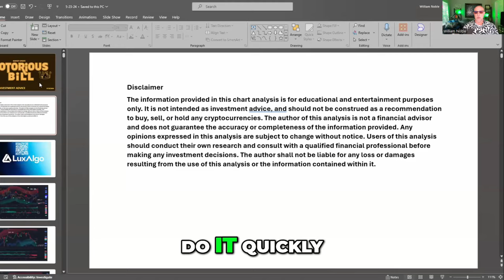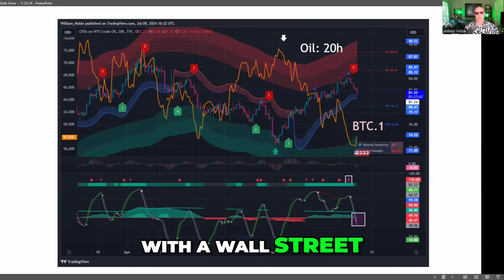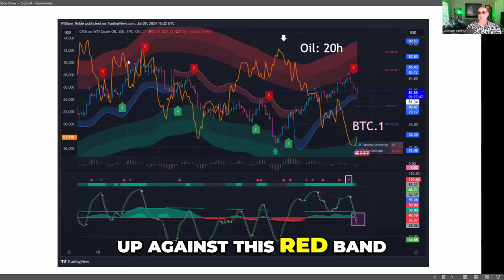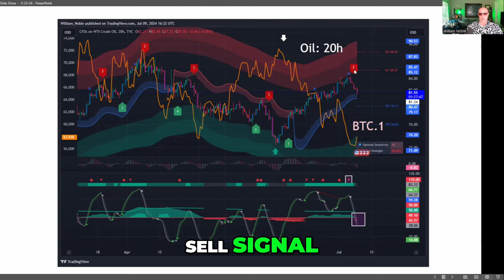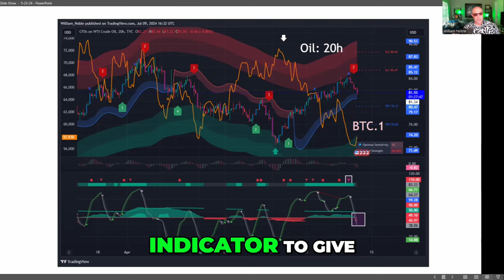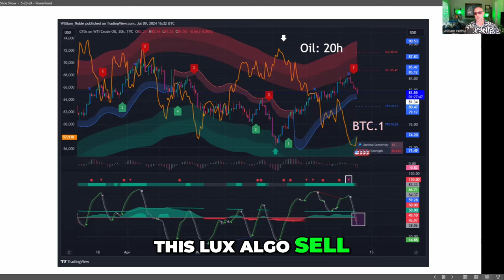Is Bitcoin Bottoming in July or August? | LuxAlgo Price Prediction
The beginning of the video effectively catches the audience's attention by posing a question about Bitcoin's bottom and its relationship with oil. To improve further, the speaker could use a more engaging tone or provide a brief teaser about the insights they will share regarding Bitcoin and oil.

●▬▬▬▬Socials▬▬▬▬●